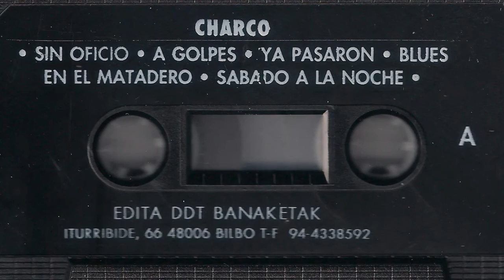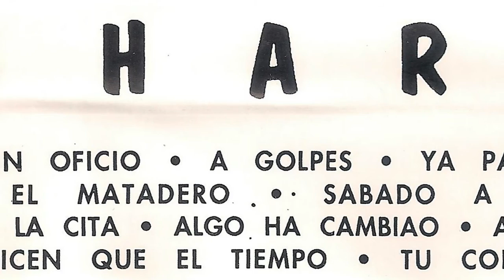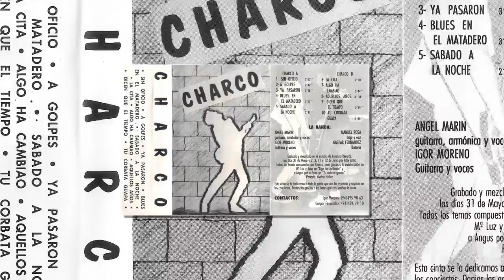CHARCO - La cita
Banda de Portugalete que funciono entre los años 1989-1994. Esta, su primera maketa la grabaron en 1992 en los estudios Lorentzo Records por Aitor Ariño, contando con el diseño para la portada de Marisa Nuñes. La banda por aquel entonces la formaban Ángel Marín (guitarra, armonica y voces), Igor Moreno (guitarra y voces), Gaspar Fernández (batería) y Manuel Rosa (bajo y voz).